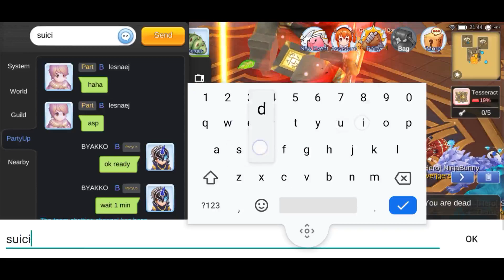Thanatos Tower Legendary Mode 1F-4F (Tank POV)